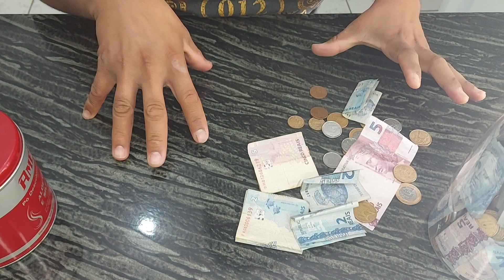Vejam quantas moedas juntado só de trocos, minha economia caseira